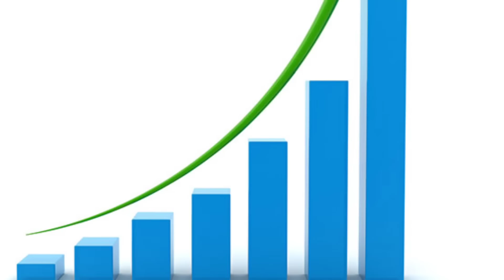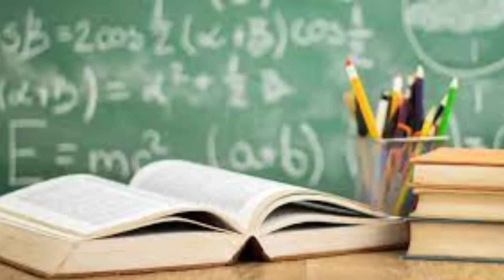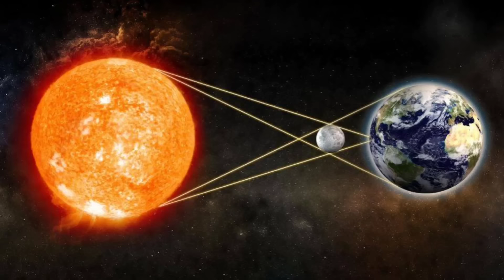சரியாக 5 மணிக்கு கிரக மாற்றம் ! ஜூன் 14'க்கு பிறகு கடக ராசிக்கு 30 ஆண்டுகால நன்மை !westar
june matha rasi palan 2024, june month rasi palan 2024, may month rasi palan 2024, june month rasi palan 2024 kadagam,
kadagam june month rasi palan 2024,
 june rasi palan 2024, july matha rasi palan 2024, மாதபலன் 2024,
 kadagam june month rasi palan 2024 in tamil,
ஜூன் மாத ராசி பலன்கள் 2024,
 வைகாசி மாத ராசி பலன் 2024
ஜூன் மாத ராசிபலன், ஜூன் மாத ராசிபலன் 2024,
 june matha rasipalan,
june matha rasipalan 2024,
june month rasipalan, june month rasipalan 2024,
ஜூன் மாத ராசிபலன் 2024 கடகம்,
kadagamrasi, june matha rasipalan 2024 kadagam, june month rasipalan 2024 kadagam
 june month rasi palan 2024, june month rasi palan 2024 kadagam,
june matha rasi palan 2024, june rasi palan 2024,
june month rasi palan 2023 kadagam,
june month rasi palan 2023 in tamil kadagam,
 kadagam 2024 rasi palan,
kadagam june month rasi palan 2023,
may month rasi palan 2024, kadagam rasi palan 2024 in tamil,
kadagam rasi palan, june month rasi palan,
 june month rasi palan 2023